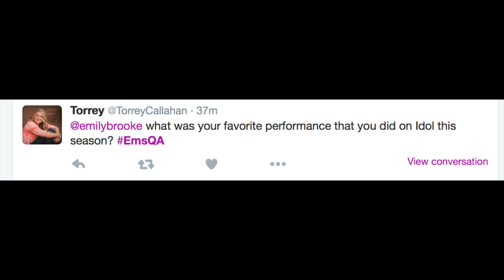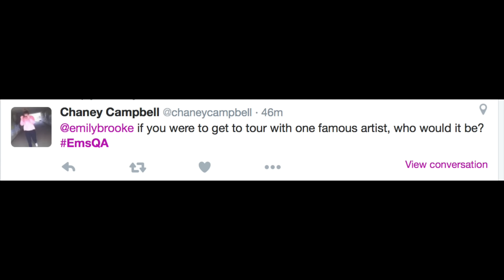SEPTEMBER Q&A || EMILY BROOKE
I want to do another Q&A very soon so please follow me to find out when!